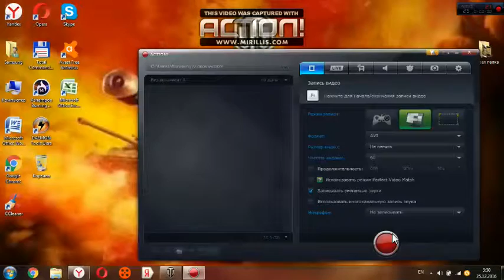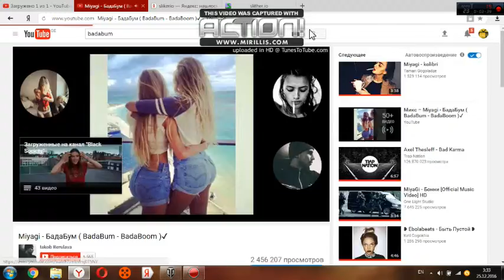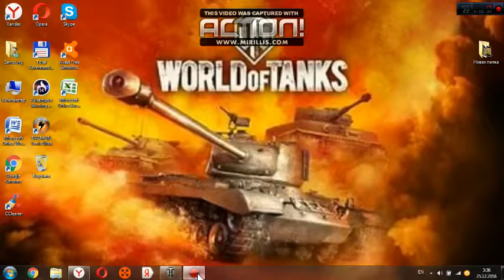geo geimer sliker.io #1